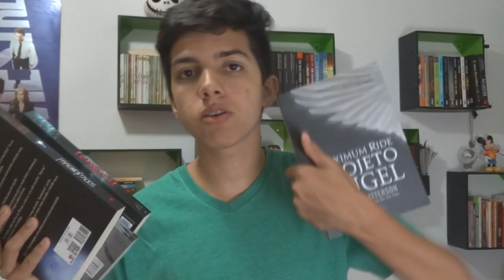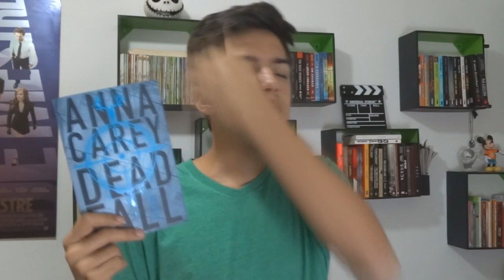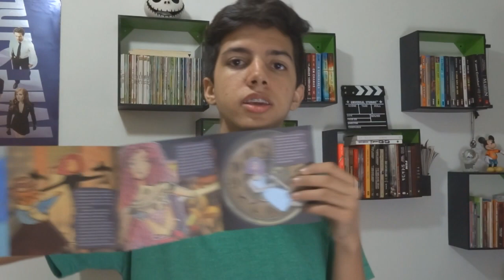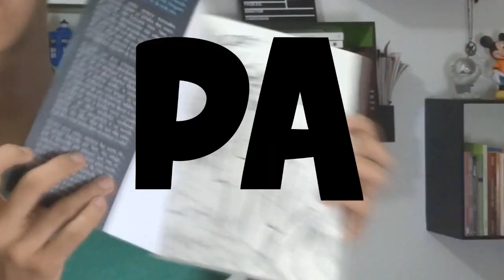BOOKHAUL DA BIENAL 2015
Na Bienal 2015 eu fui em dois dias, 05 e 13, lá eu comprei alguns (muitos) livros que mostrei nesse vídeo. Além disso, também mostrei os livros que ganhei quando visitei a V&R Editoras em São Paulo.

Livros Citados:
Sanctum - Sarah  E. Fine
Perdão Mortal - Robin LaFevers
Diário de um Banana 3 - Jeff Kinney
Quem é Você Alasca? - John Green
A Queda dos Cinco - Pittacus Lore
A Vingança dos Sete - Pittacus Lore
Projeto Angel - James Patterson
Tempest - Julie Cross
Sombra e Ossos - Leigh Bardugo
Fragmentados - Neal Shusterman
A Queda do Governador Parte 2 - Robert Kirkman e Jay Bonansinga
Deadfall - Anna Carey
O Pequeno Príncipe - Antoine de Saint-Exupéry
Garota Desdobrável - Bianca Mol
Caixa de Pássaros - Josh Malerman